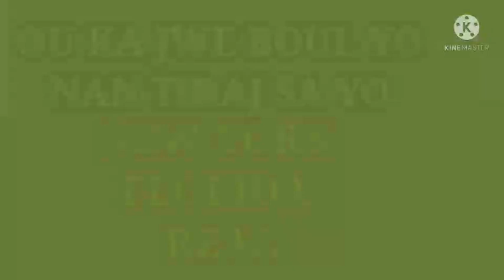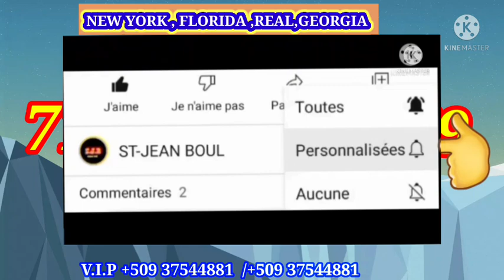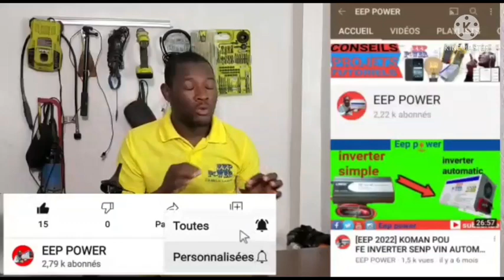Boul Bòlèt Cho POU Tiraj Maten an Samedi_11_Juin_2022 💥 🏆 🔥 💥 🏆